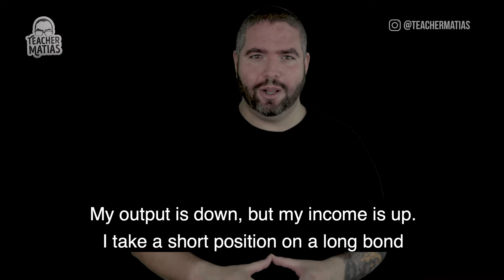Modern Man (George Carlin 1937 - 2008)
⬇ Participe do nosso próximo evento gratuito ⬇
 Ladies and gentlemen, boys and girls. Um dos maiores comediantes dos EUA escreveu essa obra prima LOTADA de vocabulário. Quer dissecar esse texto inteiro junto comigo? Então não esquece de estar presente na próxima MASTERCLASS  ao vivo, na semana que vem às 20h (BRA). Rock on!

Assista e tire as suas dúvidas. Vale a pena!

Como sempre, a ideia é levar você comigo para passeios rápidos e cheios de novidades. É dar a você as informações que você precisa e ajudar no seu caminho para o aprendizado do INGLÊS.

Lembro a você que esses passeios e essas dicas vão estar SEMPRE a um CLIQUE de distância. Dê uma olhada no que tenho PRA VOCÊ

E mais: tenho um grupo sensacional com CONTEÚDO EXCLUSIVO E GRATUITO. Basta clicar no link acima e começar, hoje mesmo, a APRENDER INGLÊS com resultados.

Gostou desse vídeo? As dicas vão lhe ajudar? Esse CANAL foi FEITO PRA VOCÊ!

Ajude esse projeto que vem melhorando o aprendizado de pessoas como você.

Você quer MELHORAR A SUA PRONÚNCIA ou começar a APRENDER INGLÊS? Já estamos finalizando um NOVO MATERIAL que vai estar disponível PRA VOCÊ, SEM CUSTO ou pegadinhas.

Quer fazer parte dessa COMUNIDADE? Clique no link acima e saiba mais!

Enquanto isso, o que você acha de GANHAR o e-book O PLANO PERFEITO? e começar a APRENDER INGLÊS, ou MELHORAR A SUA PRONÚNCIA, com um método que usa técnicas simples, rápidas e eficazes. GRATUITAMENTE!!! ROCK ON!!!